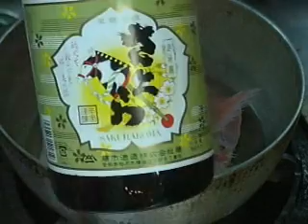金目鯛（キンメダイ）の煮付け方（japanese red snapper boiled with soy sauce）煮魚のコツ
脂の乗った金目鯛を煮付けにしました。まずは水・酒・砂糖で甘味を最初に含ませ、仕上げに醤油・たまりを入れて、微調整でみりんを入れます。生姜や牛蒡を入れて臭みけしにします。

名古屋市西区を中心に初心者専用の出張料理教室を開催中！そして登録者数34000人のyoutubeチャンネルを運営しています。

板前歴38年の料理人であり、2007年から仕事をしながらyoutuberのitasan18として動画を投稿しはじめ、途中投稿を２度ほど中断しましたが、現在は投稿継続中です。動画数は200以上。クックパットにもitasan18で投稿しております。興味があれば一度ご覧下さい。SNSのリンクは下にあります。facebookのグループにも「板さんの料理塾」があります。個人料理教室を申し込みたい方はこちらから
【プロに仕事を依頼できるマッチングサービスzehitomoから依頼する】

【板さんの料理塾LINE】 ←友達登録

●初心者専用オンライン料理レッスン【日本料理・和食】【低温調理】【糖質制限】【無添加】
一緒に料理をしても、見るだけでもＯＫです。最初はzoomやラインの設定や料理内容の相談をします。これは料金には含まれません。わからない事があれば気軽に質問して下さい。あなたのためだけの料理内容が可能になります。

●初心者専用出張料理教室【日本料理・和食】【低温調理】【糖質制限】【無添加】
基本はマンツーマンで指導していきますが、ご友人と一緒でもOKです。ご自宅におうかがいし、そのご家庭のキッチンに合った料理法を教えていきます。出来るだけご希望に沿って進めていきます。まずは食材を一緒に買いに行き、メニューを決め、実際に作っていきます。料理道具についてもご希望があれば一緒に買いに行くこともあります。

●【出張料理サービス】
ご自宅のキッチンに伺い調理していきます。器もご家庭にあるもので盛り付けます。材料は用意してもらっても良いですし、こちらで用意もできます。ご興味があれば作りながら簡単な料理レッスンもできます。ご希望があれば動画で作った料理もできます。

経歴・資格
プロの和食料理人として37年やってきました。調理師免許とふぐ処理師免許を持っています。
修行時代10年、自営20年、飲食店勤務7年
youtubeに最初に投稿したのが2007年で魚さばき系youtuberのさきがけです。なのでソフトによっては動画編集の指導もできます。

●NHK　特ダネ投稿DO画【あじのさばき方】動画
●中京テレビ　キャッチ「食卓の秘密」【ぶり・あじ・蛍いか】
私が出演した動画です↓
●メーテレ　up！【あんこう鍋】【鰹の石ラーユッケ丼】

お仕事で心がけていること
料理を通じて新しい出会いと笑顔のために今できることに全力集中。体は食べ物で出来ています。健康も食べ物に左右されることや加工食品に入っている添加物についての知識や食品表示の見極め方そして低糖質や低温調理、無添加料理など解りやすく、楽しく、美味しく教えていきます。